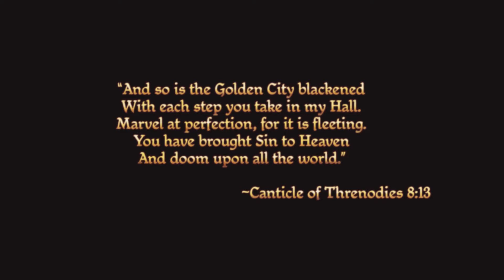Dragon Age Origins Xbox One X Gameplay (Let's Play #1) - Human Noble Origin Castle Cousland